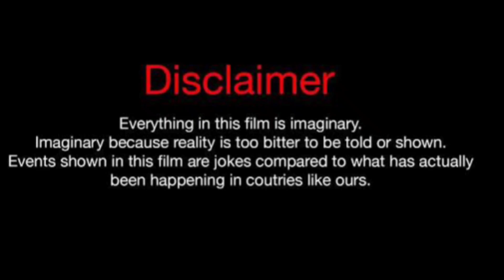Sydney Serena Vs Rolonda Rochelle (Kountry Wayne Member) Real Life Partners 2023